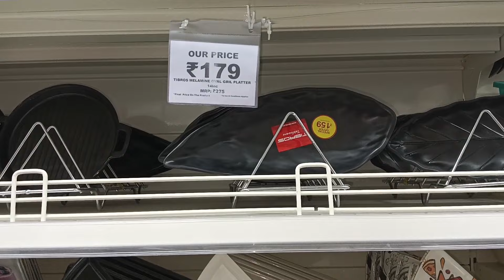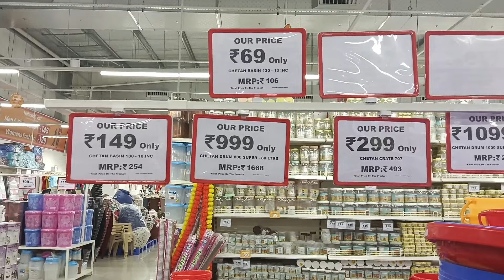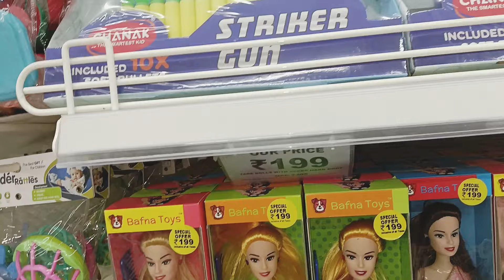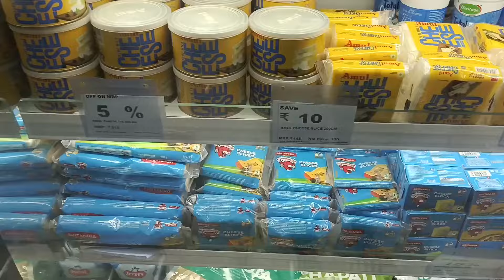Mixer grinders కేజీలో SALE|Electrical వస్తువులు చాల తక్కువ ధరకు |Wholesale mart|Do subscribe.